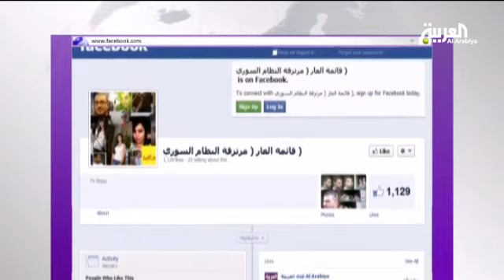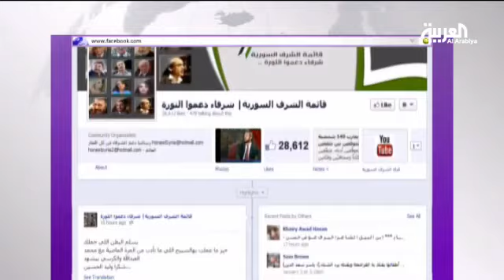فنانون سوريون انحازوا للنظام وآخرون هتفوا باسم الثورة